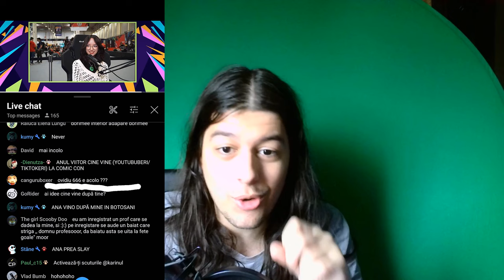Cum a fost la Comic-Con ?